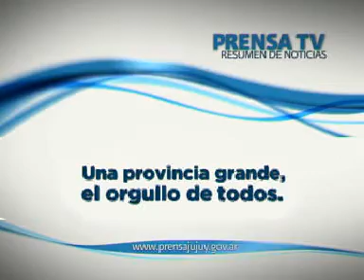PRENSA TV 230812W